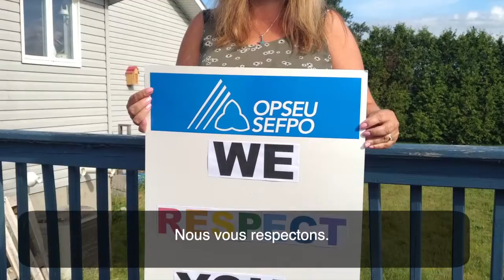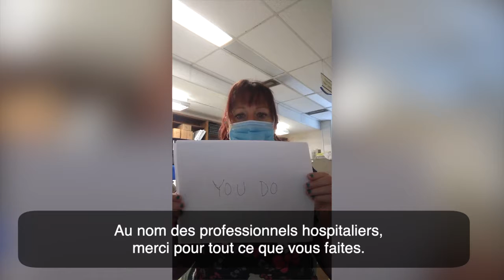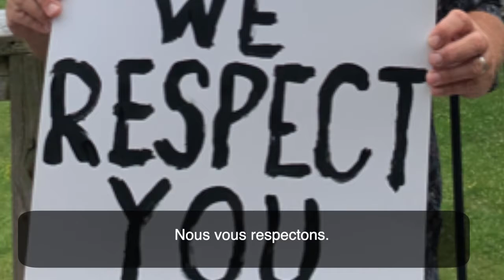Des présidents du Secteur parapublic, merci pour tout ce que vous faites.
À tous nos membres: Quel que soit votre lieu de travail ou les services que vous fournissez pendant cette période sans précédent, cette vidéo est pour vous.